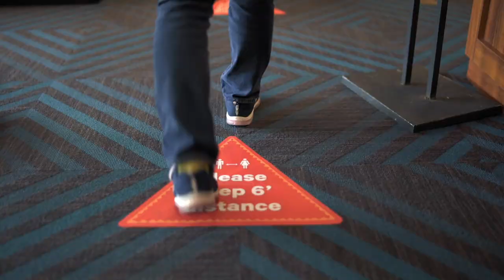Mālama Maui Nui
Show love for our culture. Our nature. But especially, each other. Before traveling, testing or participation in the vaccination exception program is required to bypass Hawai'i’s mandatory 10-day quarantine. And for the safety of our ohana and yours, please respect all mask requirements in public spaces. for more details.